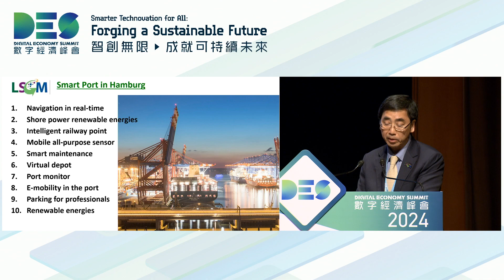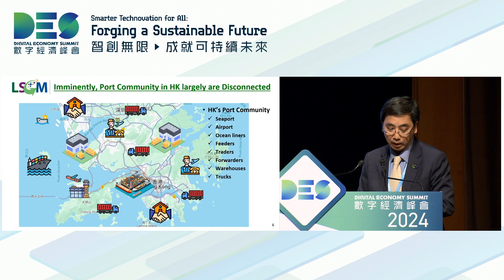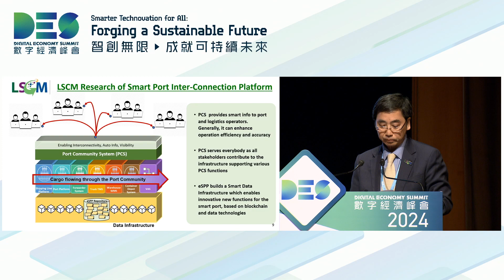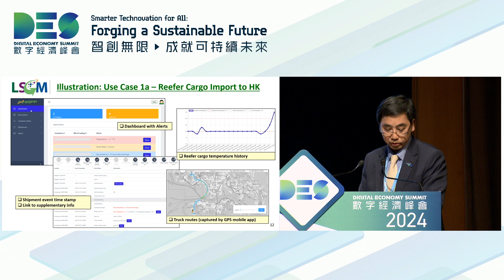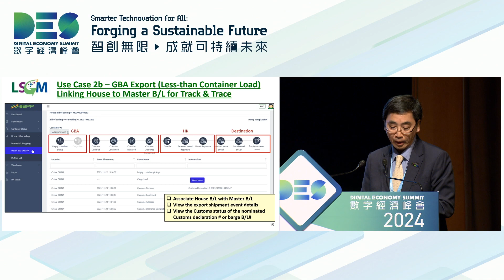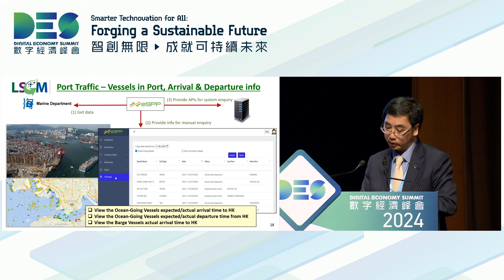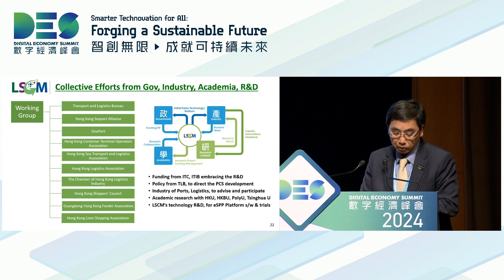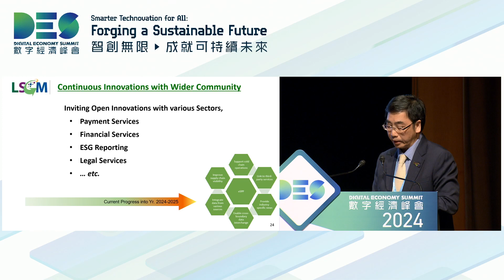Keynote 2: Smart Port Community Platform - Building the Trade Logistics Data Infrastructure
• Dr Tong Chi Hung, Frank, Director/ Chief Scientist, Research & Technology Development (System), Logistics and Supply Chain MultiTech R&D Centre